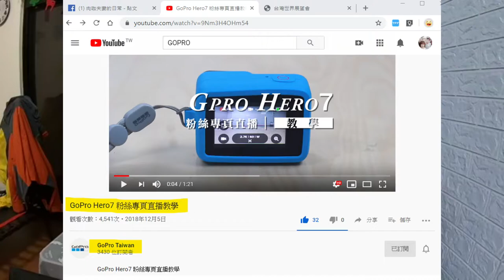吃炸雞做公益。陪你吃晚餐！(直播精華濃縮)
炸雞就是要一整桶吃才爽啊！
吃雞做公益，幫助弱勢貧童
為善不欲人知？這個想法太落伍了。
當然要響應做善事阿！
你、我小小一份力可以幫助到多人，哪怕是超商順手捐零錢，都是一份善念。